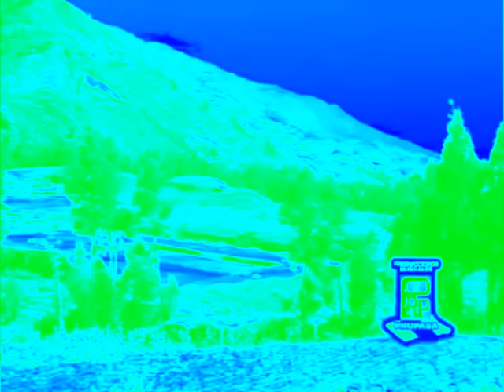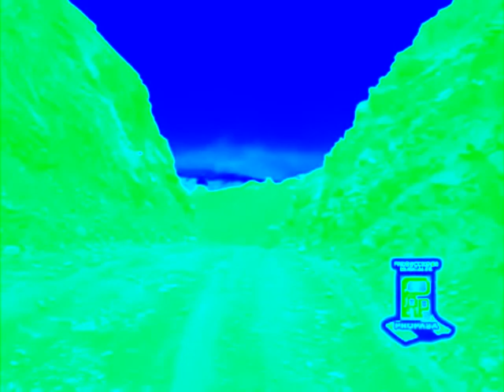Cerveza Cerveza Banda Juventud Cuzca De Corongo in Helium